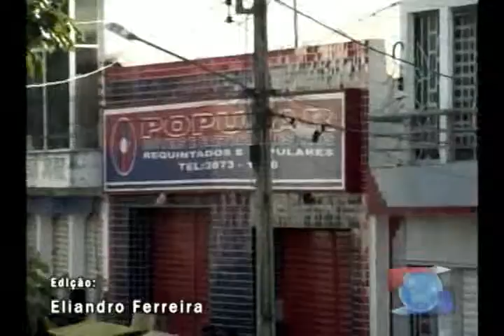Promoção Espetáculo de Gigantes Popular